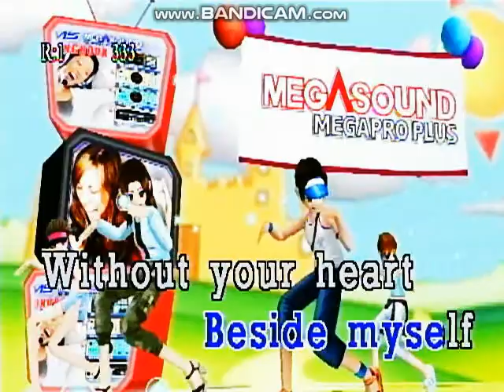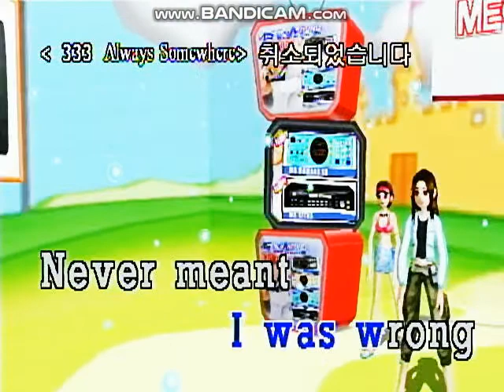(02742) Foolish Beat - Debbie Gibson (karaoke)